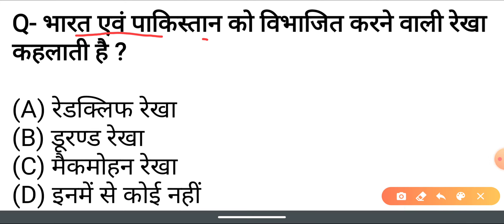भारत एवं पाकिस्तान को कौन सी रेखा विभाजित करती है ? / भारत से संबंधित सामान्य ज्ञान / सामान्य ज्ञान